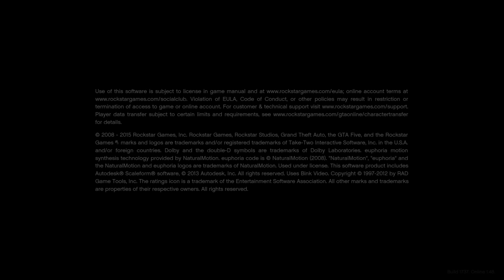Grand Theft Auto V_20190730163042